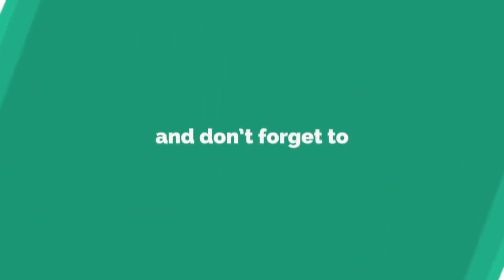ANDI EIGENMANN SUMABAK SA SURFING COMPETITION, DAY 1 TAGUMPAY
Astig ni andi she made it to the round two, Philmar todo support kay andi.